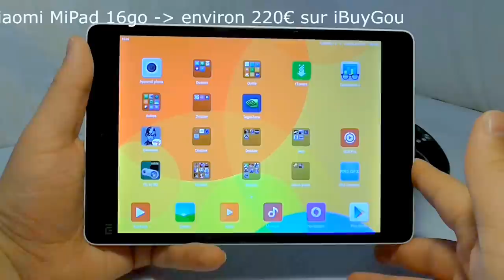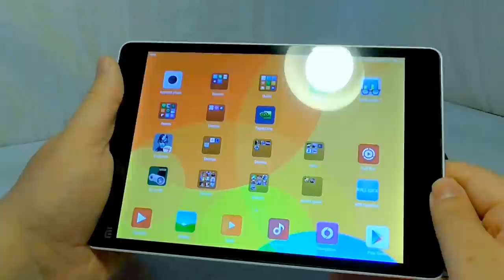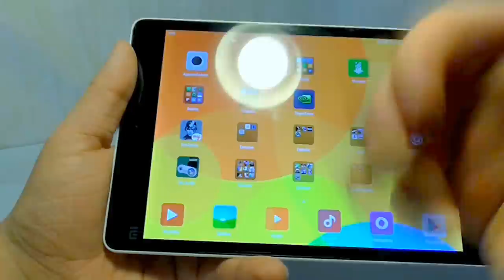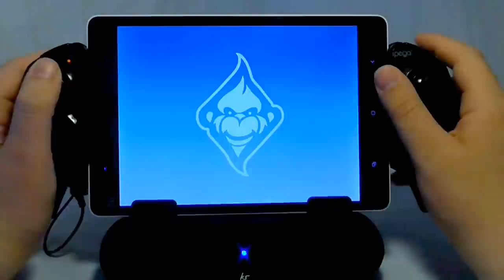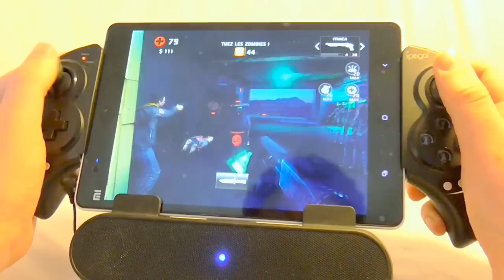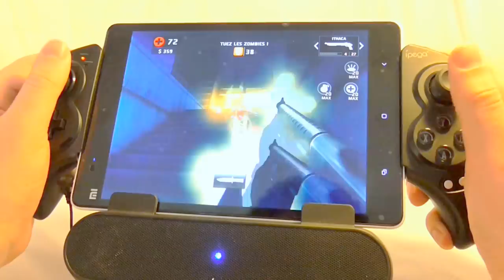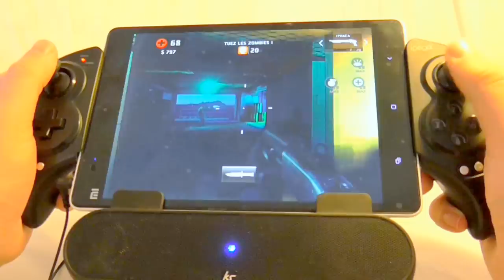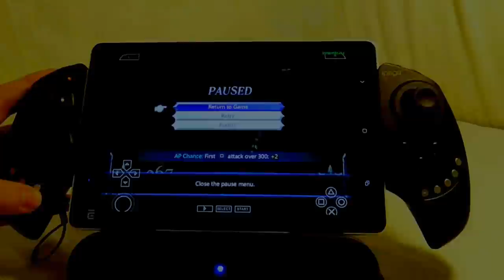La console Android ULTIME à moins de 300€